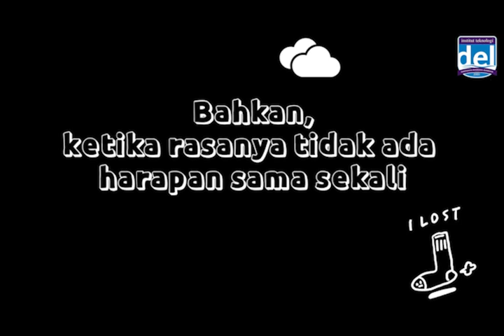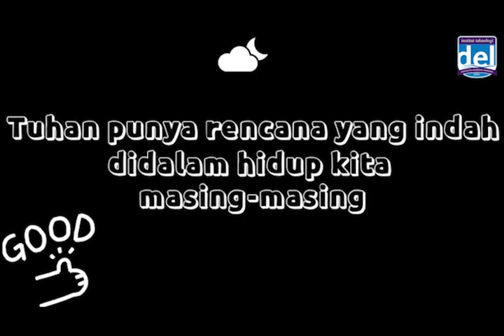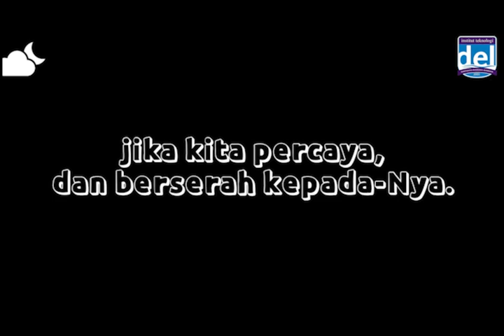Waktu Tuhan Cover S1 MR20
Festival Musik Rohani 2020 Institut Teknologi Del
dengan tema "ANDRA TUTTO BENE" yang artinya 'semua akan baik baik saja'

Ayo dukung peserta dengan memberikan like anda untuk video yang anda sukai .Like anda menentukan video terfavorit yang akan ditampilkan di acara final FMR nantinya :), karena setiap video favorite yang terpilih akan maju ke babak final yang akan ditampilkan di acara live pada tanggal 28 november melalui channel ini

Tetap terapkan double 3M
Martuhan, Maroha, Marbisuk
Menjaga jarak, Mencuci tangan, dan Memakai Masker
. Tetap semangat dan berdoa ya :)
Salam Depagsos
(Departemen Agama dan Sosial 2020/2022 IT Del)